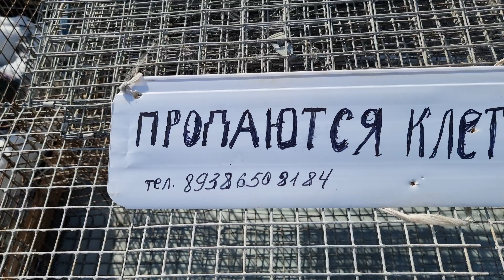Голуби цены Птичий рынок г Пятигорск-ч3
Птичий рынок г Пятигорск Голуби и цены. Рынок был не очень большой разнообразие голубей есть но нужно ходить смотреть и выбирать. Думаю все понимают, что рынок есть рынок но хорошие экземпляры голубей тоже были как и цены. А в общем есть всего понемногу как домашние животные куры кролики утки так и декоративные и певчие птицы и большой выбор попугаев разных пород. pigeons голуби владикавказ 15 rus#